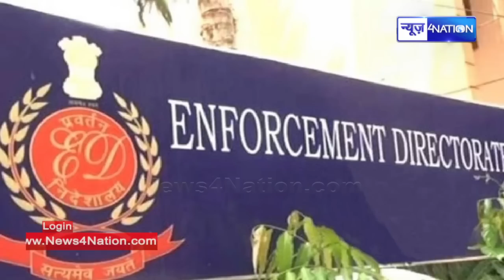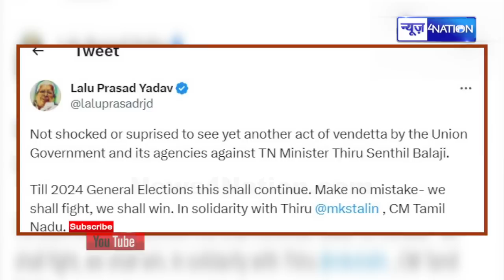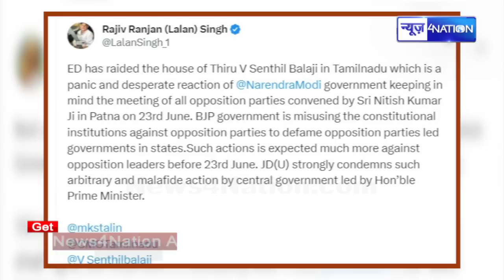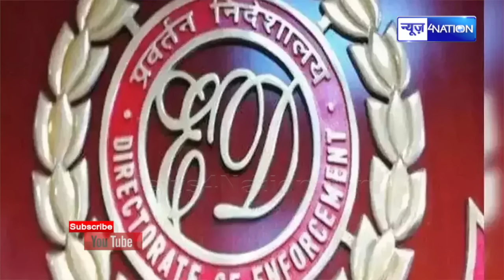Lalu Yadav और Lalan Singh ने एक साथ बोला हमला, इतना डर गए की खेल खेलने लगे आप | Bihar News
Lalu Yadav और Lalan Singh ने एक साथ बोला हमला, इतना डर गए की खेल खेलने लगे आप | Bihar News | News4Nation